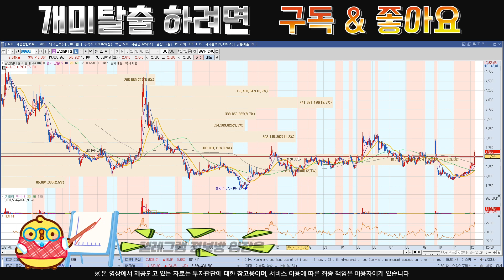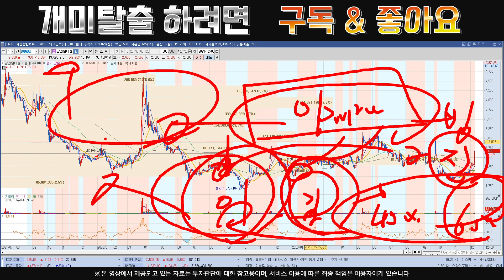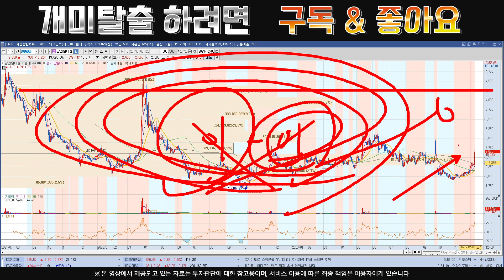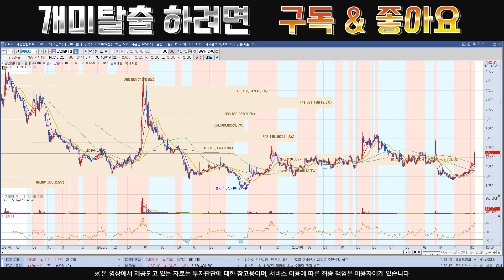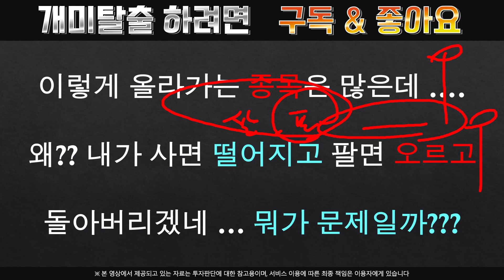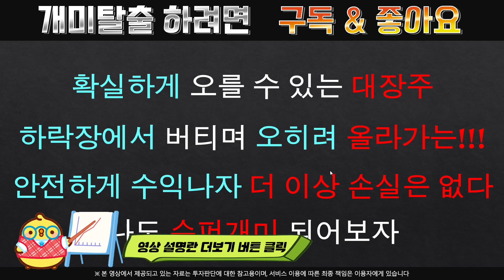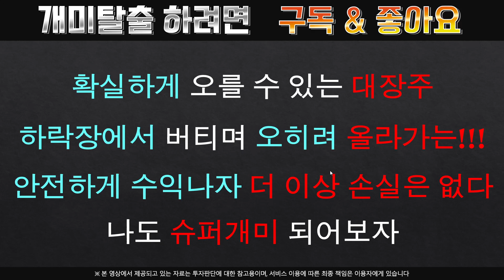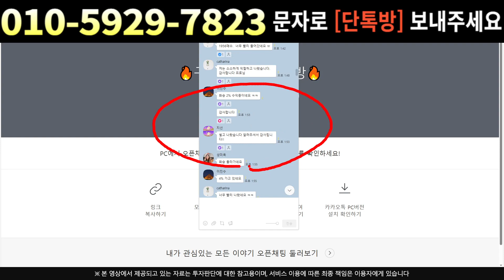[주식]남선알미늄 - 정부에서 도와준다고?? 다음주 목표가 공개 !!